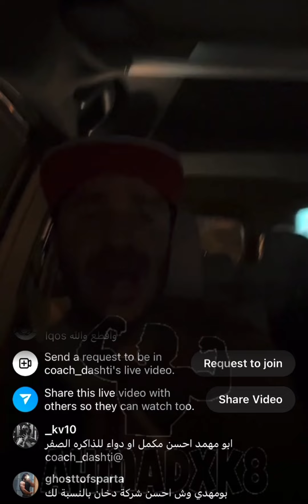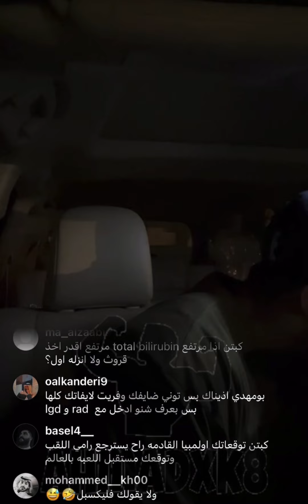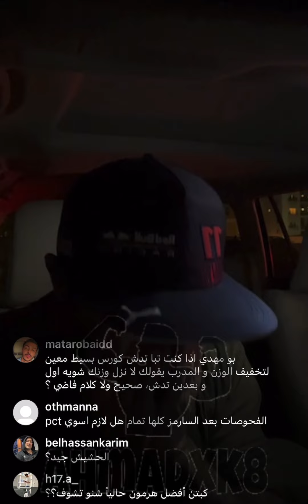لايف الكابتن عبدالحميد دشتي ١-٥-٢٠٢٣